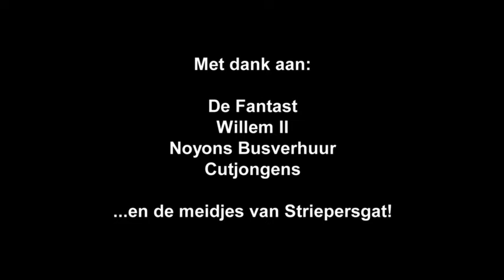De meidjes van Striepersgat - De Neut